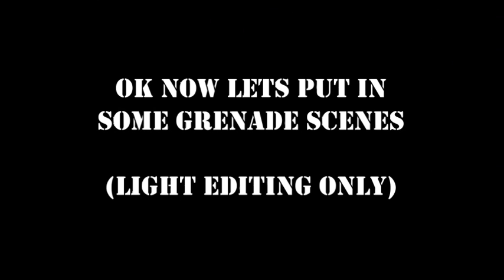Grenade Test Video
Ok im going to keep this descrption short here now. I failed to upload this before and i wrote too much here.

Anyways, this is short video of some editing effects again and testing new sound for grenades. Simple as that.

Next time i try to do half speed video with more fps and motion blur hopefully getting nice smooth action there. Btw, resolution that i use is 960x540